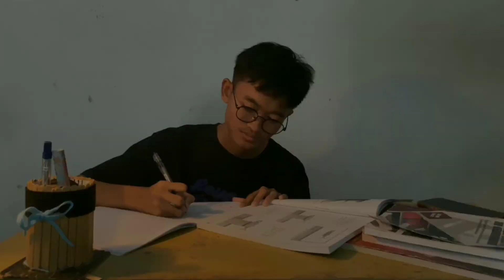UKK 2023|| SHORT MOVIE || "PUNCAK WAKTU & HARAPAN" BY INDAH MELINDA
Short Movie yang di buat untuk Uji Kompetensi Keahlian tahun 2023
"PUNCAK WAKTU & HARAPAN"
BY INDAH MELINDA
Rafa seorang remaja yang terlalu fokus menyiapkan mimpinya, hingga ia tidak memiliki teman untuk bersenang-senang bersama. Masa remaja menurutnya adalah masa penentu menentukan kesuksesan dimasa depan